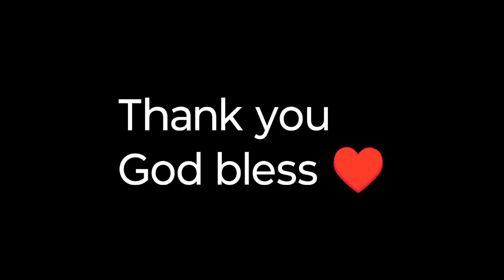Beli Kaktus 🌵🌵 | Haul Belanjaan Dari Aldi